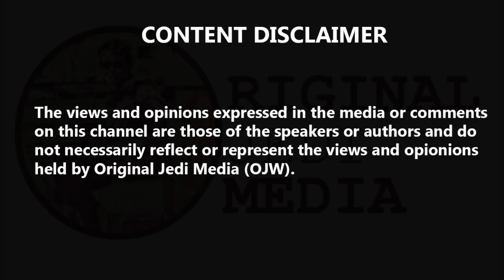James O'Brien's Instant Reaction To Donald Trump's Latest Tweets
James O'Brien's Instant Reaction To Donald Trump's Latest Tweets. The US President had already hit out at Theresa May and the British ambassador after emails describing the White House as 'inept' and 'incompetent' were leaked to the media. But when Donald Trump took to Twitter a second time, James O'Brien gave this reaction. In his second Twitter-rant following the leak of emails from Sir Kim Darroch, President Trump hit out at the British ambassador as "wacky" and a "pompous fool". "The wacky Ambassador that the UK foisted upon the United States is not someone we are thrilled with, a very stupid guy," he started. The President also repeated criticisms of the outgoing Prime Minister Theresa May's handling of Brexit negotiations, describing her method as "foolish" and a "disaster". In reading out the tweets, James O'Brien said: "I wish I was joking, I think by now you know I'm not." "'The wacky Ambassador that the U.K. foisted upon the United States is not someone we are thrilled with, a very stupid guy,' I imagine for example that Kim Darroch doesn't believe that aeroplanes were around in 1776."